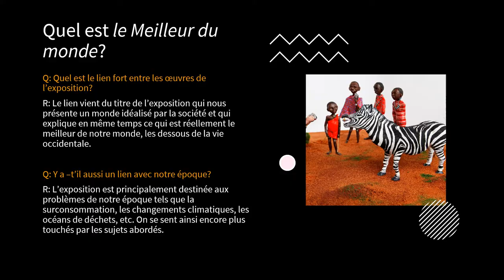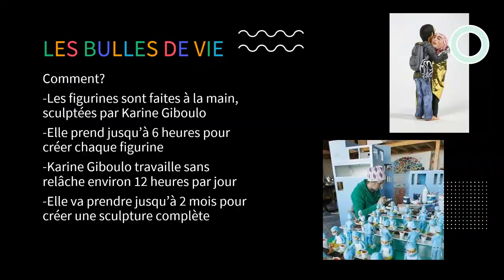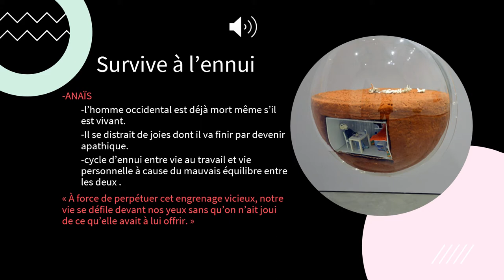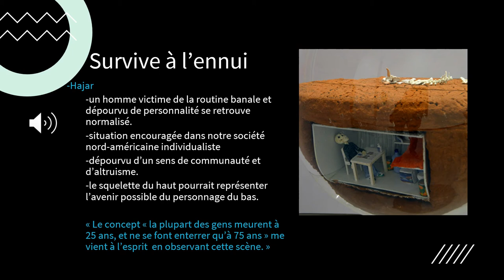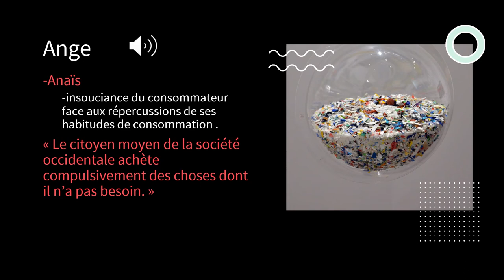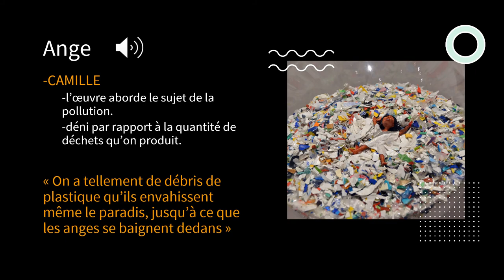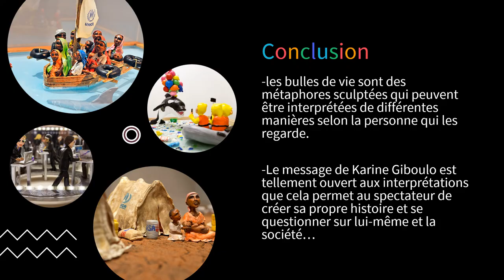Les Bulles de vie 2 - Karine Giboulo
Boucher, Camille / Henriquez, Lea / Corbin, Anaïs / Jlassi, Hajar Ben-Lazhar